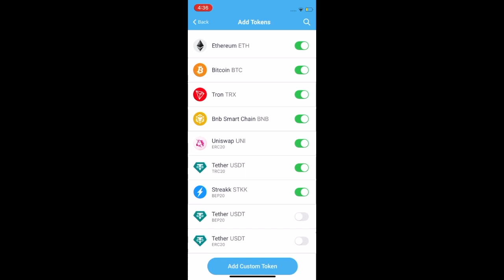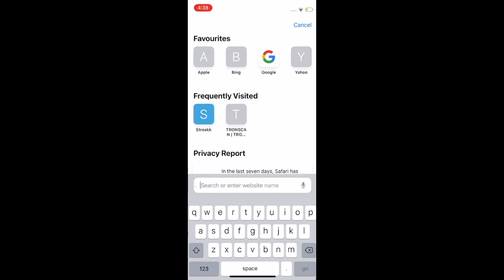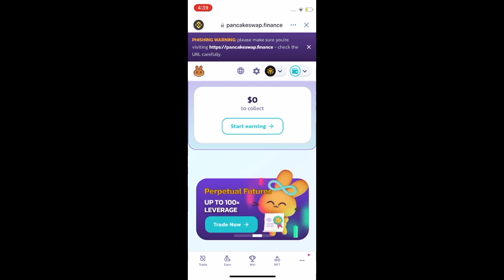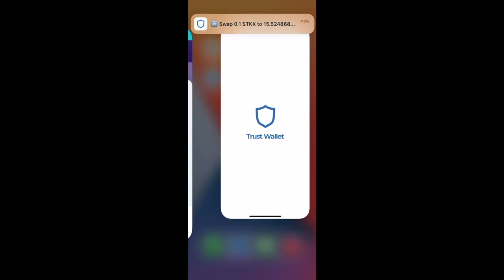How to trade STKK on pancakeswap #100%decentralized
Registration link⤵️